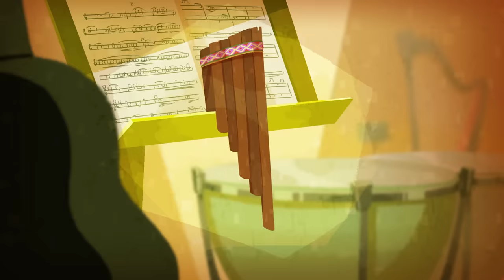Where's Chicky? Funny Chicky 2023 | FISHERMAN | Cartoon in English for Kids | New episodes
Where’s Chicky?
We just know he is cute and deeply naive. His life is full of difficulties, always finding himself in the wrong place at the wrong time, which don’t always end well! Fortunately, Chicky is immortal and after every real blow, he is back for another adventure!